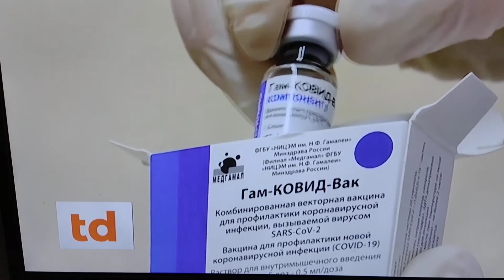LA NUEVA ESPERANZA CONTRA COVID19: LOS ANTICUERPOS MONOCLONALES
Estuve, con @julietafarias.ok y @melano.ezequiel en @telediariotelevision @telediariodigital @telediariofederal como todos los martes a las 18 hs, hablando sobre Covid19, Vacunas y Anticuerpos Monoclonales
🌈LA GRAN ESPERANZA: LOS ANTICUERPOS MONOCLONALES.
❤️La OMS aprobó el uso de los Anticuerpos Monoclonales, para el tratamiento de los pacientes no graves y/o con riesgo de Hospitalización, para el tratamiento de Covid, evitando que se agraven.
🔎También para quienes están en Terapia, y no desarrollaron Anticuerpos. Se da por vía Intravenosa.
🙏Los Anticuerpos bloquean el Virus e impiden que avance la enfermedad. Nuestro organismo genera Anticuerpos en forma Natural, como un mecanismo de defensa; mediante la aplicación de Vacunas, y/o con la aplicación de Anticuerpos Monoclonales.
🤔Fue el tratamiento que empleo Donald Trump el año pasado, en fase experimental todavía...
🔬La Empresa de Biotecnología Regeneron, bajo el nombre comercial de Ronapreve, por el Laboratorio Roche, combina los Anticuerpos Monoclonales Casirivimab e Imdevimab.
💵💰El problema es su alto costo, hasta el momento. Se pide que bajen el precio, para hacerlo accesible, en esta Pandemia.
🔎Los Anticuerpos Monoclonales ya se usaban, para el tratamiento de alguno tipos de Cáncer, y otras patologías.